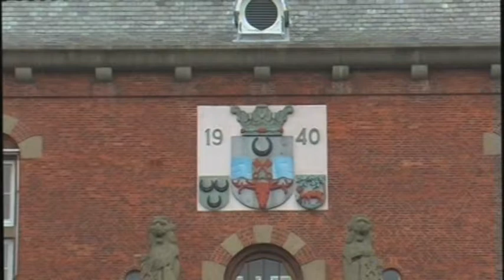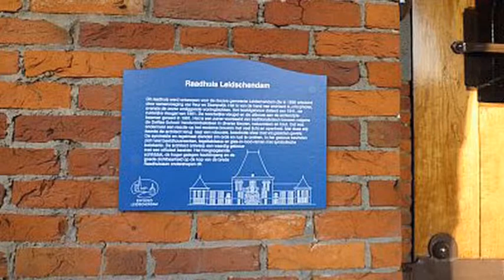informatiebord raadhuis.VOB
Deze video is gemaakt voor en door lokale omroep midvliet